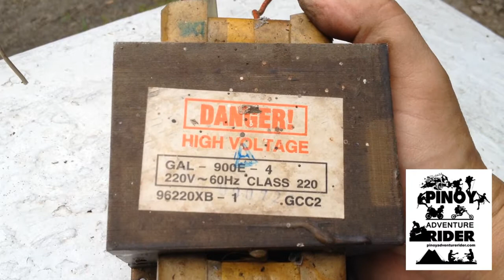DIY WELDING MACHINE from OLD MICROWAVE OVEN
Gawa tayo ng EMERGENCY WELDING MACHINE galing sa junk na MICROWAVE OVEN.